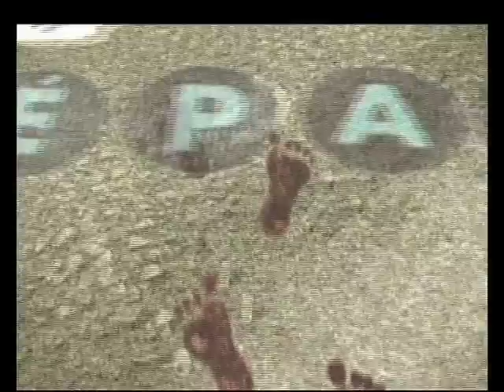TÉLÉPATTES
2007 Cell-phone made film 11mins. Jet Lag Prod. Dir: Vi-vian Ostrovsky, Edit: V. Ostrovsky, Ruti Gadish, Claude Mercier, Voices: Michel Foucault, Gilles Deleuze, Sarah Koffman, Marie-Hélène Bourcier, Titles: George Griffin

Télépattes is an 11-minute, animals only, bit of French philosophical fantasy. Starring two cats, a few dogs, a weasel, a baby polar bear and more, with Foucault and Deleuze as part of the soundtrack.

First shown in Paris at the Centre Pompidou in June, the film was commissioned by the Pocket Film Festival and was made entirely on a mobile phone.

Beta SP pal DVD pal